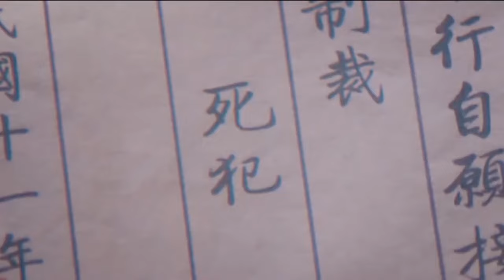⚔️【kung fu】惡霸殘殺老人，功夫小夥一怒之下將惡霸活活打死⚔️ Kungfu丨Action丨功夫电影丨動作丨战争丨Suspense drama丨Chinesedrama丨中國電視劇